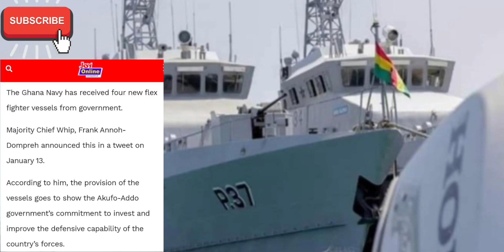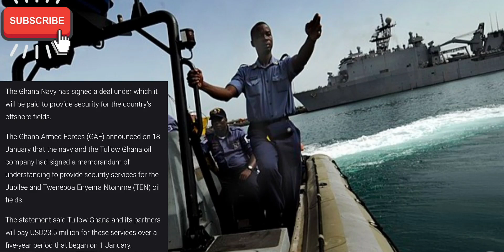GHANA🇬🇭 NAVY Receive 4 NEW FLEX FIGHTER VESSELS AS Ghana Tightened SECURITY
The Ghana Navy has received four new flex fighter vessels from the president of Ghana,Akufo Addo.
The provision of the vessels goes to show the Akufo-Addo government's commitment to invest and improve the defensive capability of the country's forces.